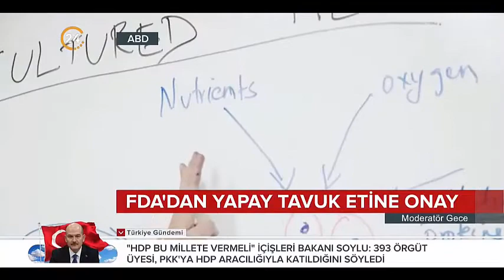ABD'den yapay tavuk etine onay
SON DAKİKA : FDA'den laboratuvarda üretilen yapay tavuk etine onay  — ABD'de laboratuvarda üretilen yapay tavuk etine onay verildi. Upside Foods isimli firma tarafından üretilen yapay et, tesisin Tarım Bakanlığınca ... Yapay tavuk eti nedir, ne zaman kullanılmaya başlanacak? Gıda teknoloji et